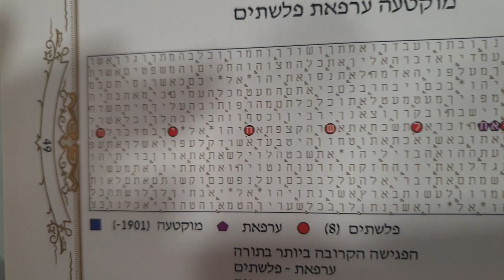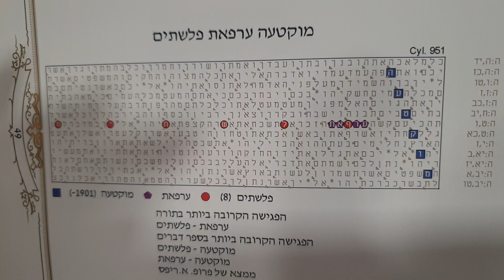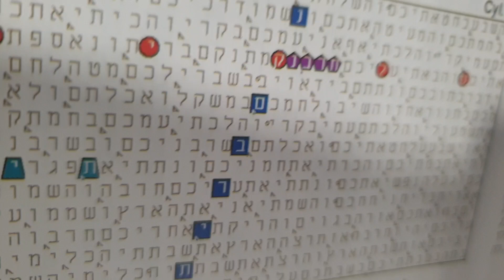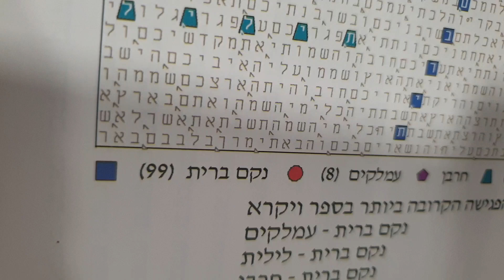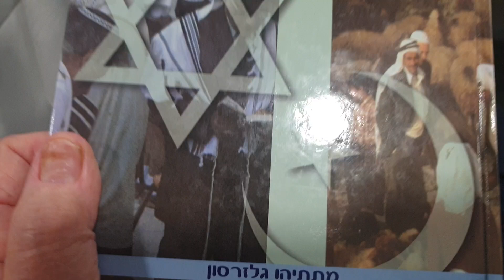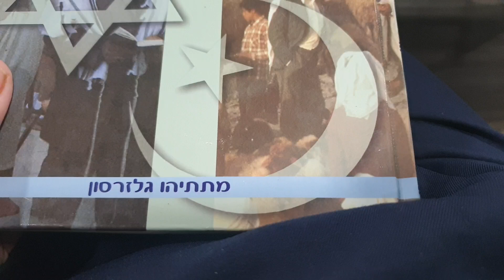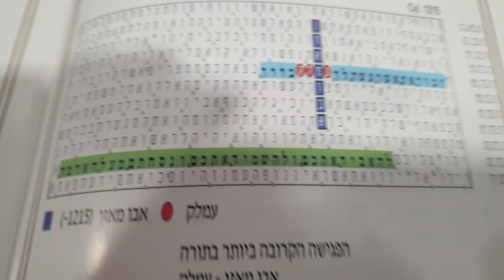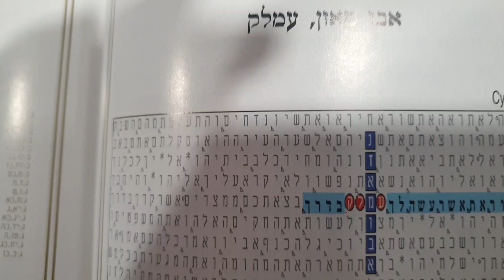טבלאות קודים בתורה על מאבק ישמעאל בישראל מתתיהו גלזרסון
ישראל ישמעאל